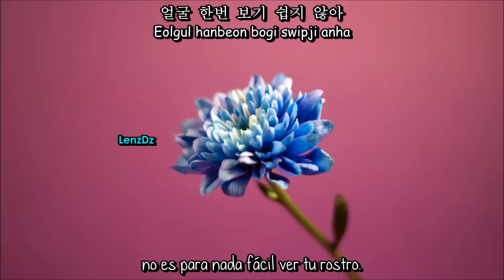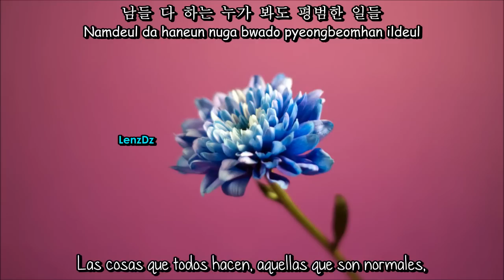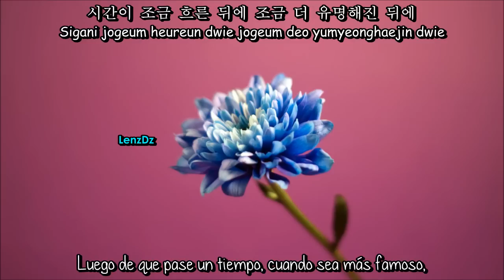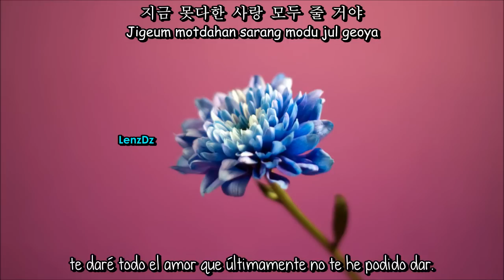VIXX - Don't Want to be an Idol (Sub español + Rom + Han)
Esta es una de las canciones que yo considero mas lindas y tiernas del kpop :3 Lo único, es que esta es la única que me hace "recapacitar" sobre si de verdad quisiera ser famosa u.u
Bueno, solo espero que les guste la canción tanto como a mi :D

Un "Me Gusta" a la página de Facebook?

This video and/or the music is not my own.